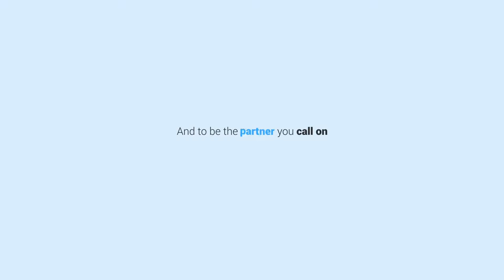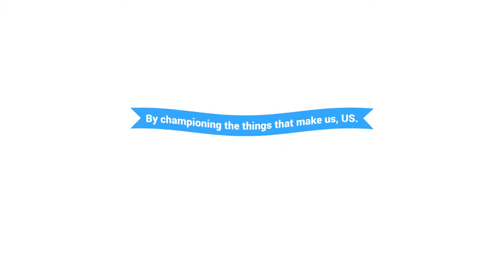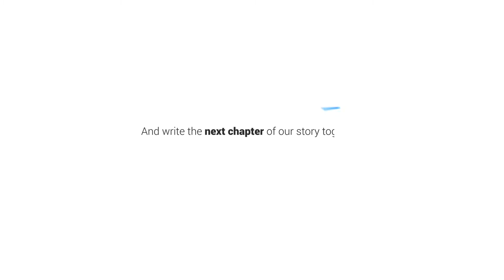Oliver James Associates - Mission, Vision & Values Campaign Animation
The award-winning headhunting firm, Oliver James Associates approached Soup Creative for a short, smart, engaging corporate animated video which communicated and resonated their Mission, Values and Vision. Soup created a seamless animation that tells a story and communicates a key message in an engaging way. Part of a global Communications Campaign which launched at the beginning of April, it was important that the animation worked with and without sound.

"Soup Creative impressed us with their dedication to our project, expertise throughout the process and creativity in delivery. They listened and understood the demands of the project, taking the time to produce imaginative solutions to a highly professional standard. Not only were they a pleasure to deal with, they delivered with excellence in a short timeframe. We would certainly recommend Soup and will be using the agency for future projects.”